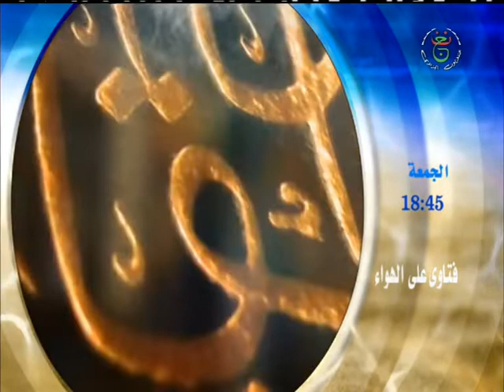مواعيد: ”فتاوى على الهواء ” برنامج ياتيكم كل الجمعة في الساعة 18س.45